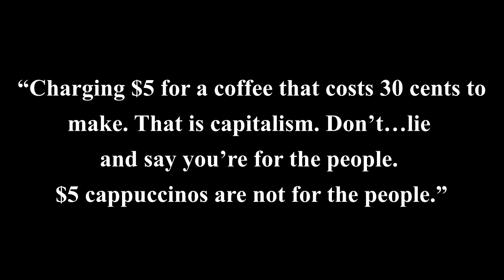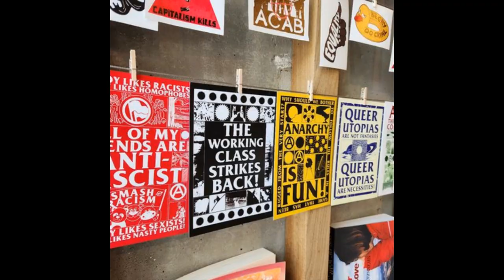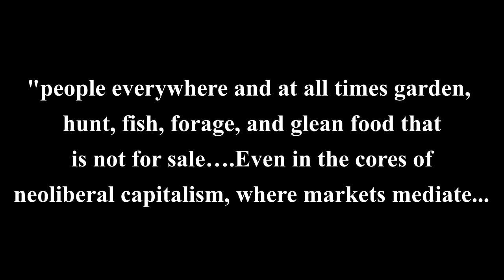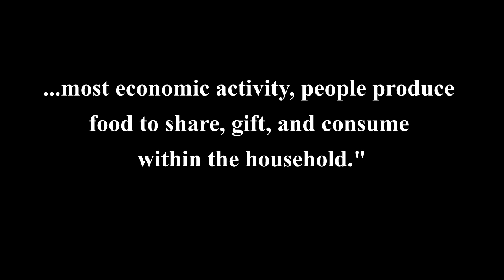The "Anti-Capitalist" Café Controversy Everyone Is Talking About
This video discusses controversies surrounding the closure of The Anarchist cafe in Toronto, Canada, an "anti-capitalist, anti-colonial cafe, shop and radical community space on stolen land." .

Nowtopia is a channel about radical and sustainable economic alternatives. Looking to join a community interested in postcapitalism? Sign up for the monthly Nowtopia Newsletter here, where we will explore postcapitalism and economic alternatives together